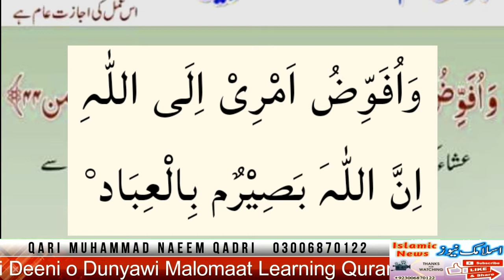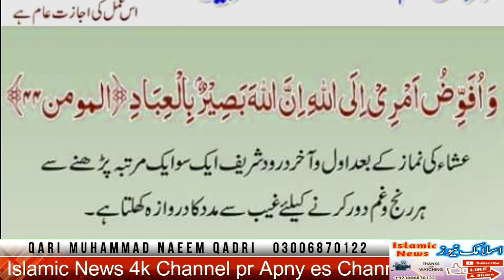Pareshani aur Ranj o gham dur karne ki dua aur wazifa | رنج و غم دور | Qari Naeem Qadri Ansari